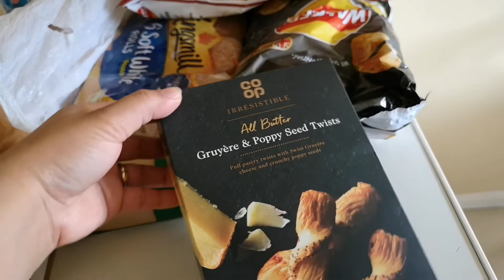Cycling in new forest+nag-ihaw ng tilapia kahit malamig/Filipina and British couple!